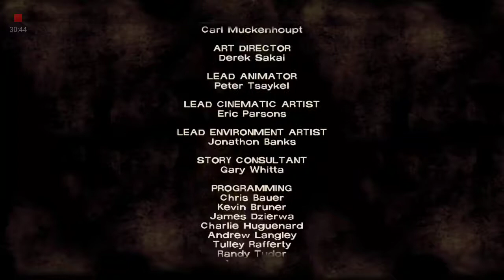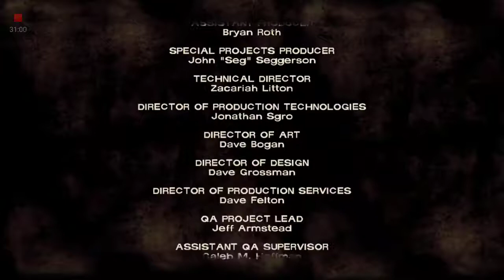The Walking Dead episode 1 (part 2)